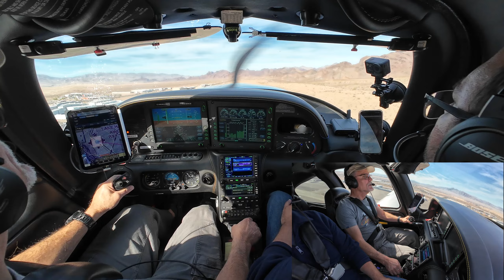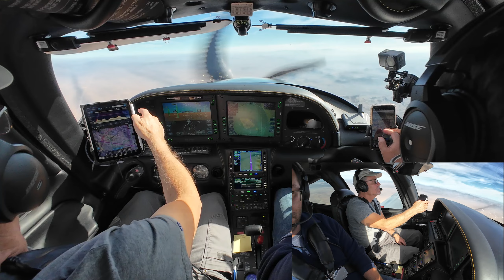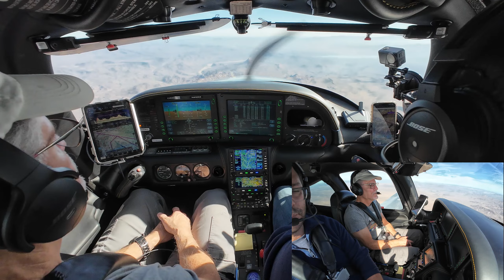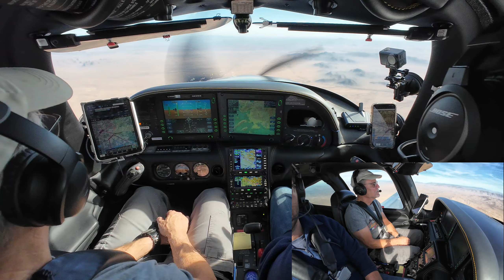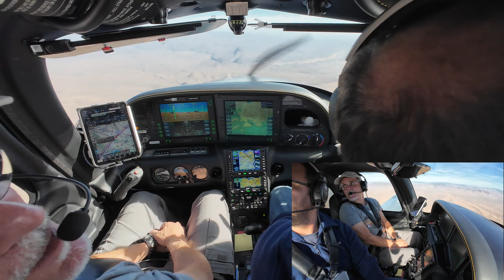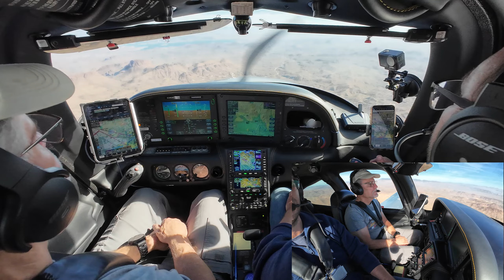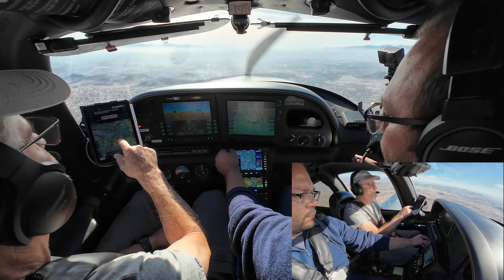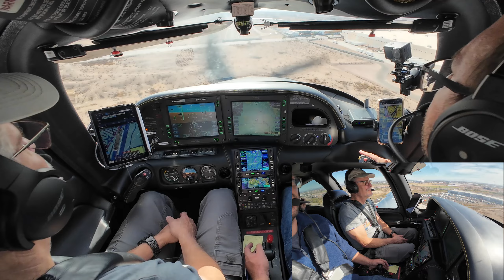Cirrus First Flights 10 Havasu to Glendale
Flew home from Havasu to Glendale. Eric landed.